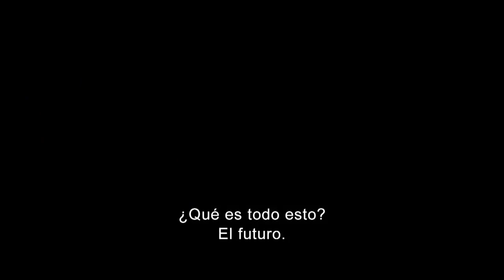El Sorprendente Hombre Araña 2, La Amenaza de Electro - Trailer 2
Proximamente en Cinemark:
1 de Mayo